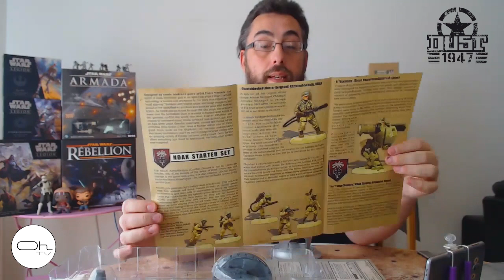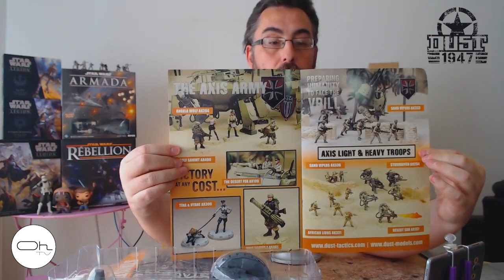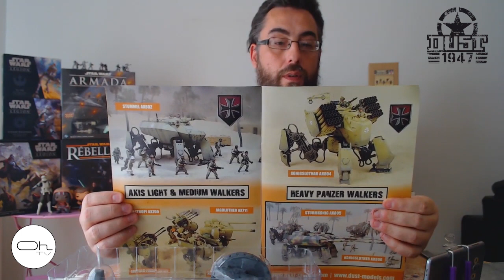Présentation d'un Starter Set Dust 1947 [FR]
Afin de découvrir Dust Tactics 1947 je vous propose de découvrir le contenu de ce Starter Set du NDAK Kampfguppe Christoph.

Si vous avez des questions n'hésiter pas à les mettre en commentaire. Pensez au petit pouce si la vidéo vous à fait découvrir ce jeu ou si vous l'avez apprécié.